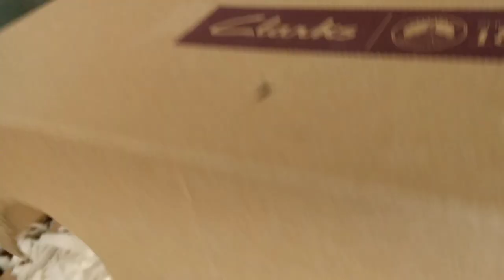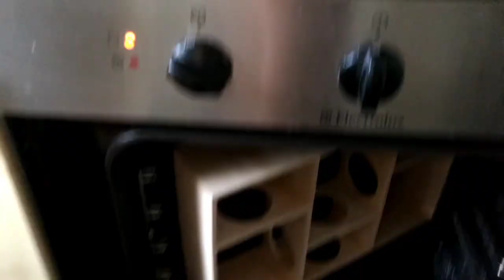How to get rid of weevils/other bugs in a hamster cage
How to get rid of weevils/bugs in your hamster cage

***This is all old footage taken at the time that it was happening (Autumn 2021), so you will see Twinkle and Moonbeam, who are no longer with us.***

Time stamps:
00:00 Intro
00:12 Backstory to what happened to me
00:42 What are weevils?
01:04 How do we get them?
01:35 How I got rid of them
04:00 Getting rid of them in natural items
04:40 Diatamaceous Earth
05:35 Indorex Spray
07:20 How to prevent weevils

Last year i got weevils in my hamster cages (even though I froze my food), this is everything I had to do to get rid of them.
It was made worse by the fact that I had just taken in Moonbeam and I had brought all my stuff in from the garage to sort out and cross contaminated EVERYTHING in storage too!

The easiest thing was getting rid of them in the cages, the harder part was getting rid of them in all the natural items, e.g. cork logs, branches and anything coir.

If you are trying to get rid of weevils in your hamster cage, goodluck, and I hope this video helps.

Indorex spray:

Diatameceous Earth:

Love Cosmic Hamsters x